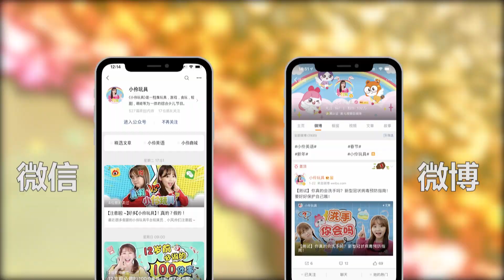小伶和白雪公主演奏？珠珠的秘密樂器玩具開箱啦！ UNBOX secret musical instrument toy 小伶玩具 | xiaoling toy